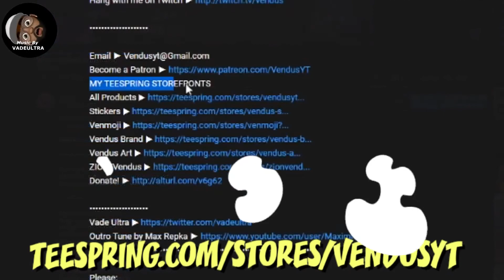VICTOR THROWS DOWN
| SoulCalibur 6 #62 |